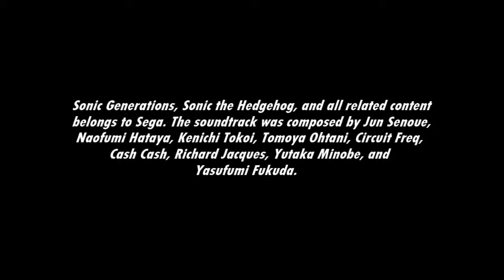[Music] Sonic Generations - Emerald Coast ~Modern Mix~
Modern Sonic races through Emerald Coast...again!